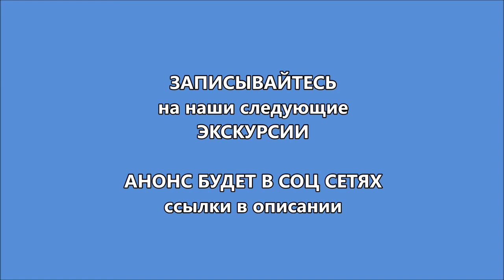Экскурсия ДУПЛЕКС. Инвестирование в строительство загородного дома.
Пример инвестирование в строительство загородного дома.
ДУПЛЕКС. Нам рассказали как он строился, математику дохода и ответили на наши вопросы.

ЗАПИСЫВАЙТЕСЬ
на наши следующие ЭКСКУРСИИ